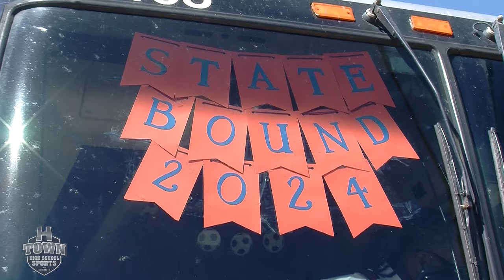H-Town High School Sports 4.13.24 Episode 34